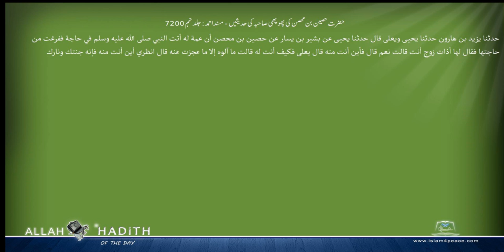حضرت حصین بن محصن کی پھوپھی صاحبہ کی حدیثیں مسند احمد Musnad Ahmad Islam4Peace com